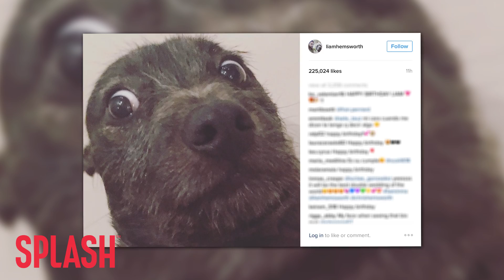The Splash Seven: Bella Hadid's Fued With Selena Gomez, Kim Lands in Dubai and More | Splash News TV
The Splash Seven: Bella Hadid's Fued With Selena Gomez, Kim Lands in Dubai, Lamar wants Khloe back, and more.

(ADD IN TRANSCRIPT)